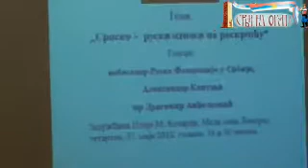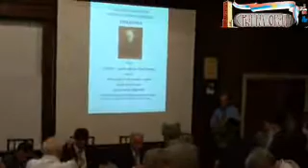„Српско -- руски односи на раскршћу" 5/5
„Српско -- руски односи на раскршћу"
На трибини говорили: амбасадор Руске Федерације у Србији Александар Конузин и мр Драгомир Анђелковић

Трибина одржана у организацији Фонда "Слободан Јовановић" задужбини Илије М. Коларца, Београд, четвртак, 31. маја 2012. године у 19 и 30 часова.